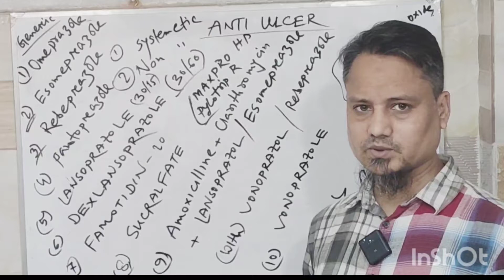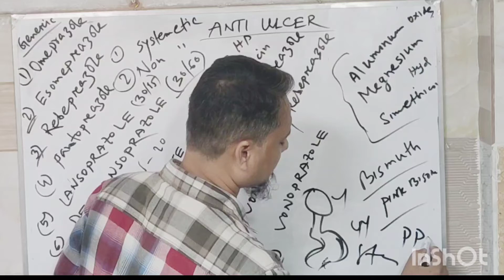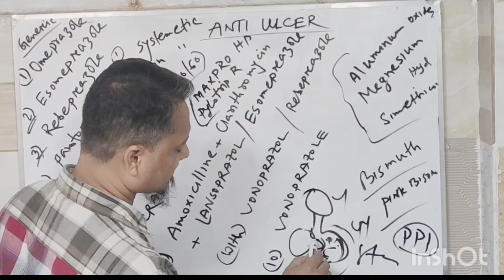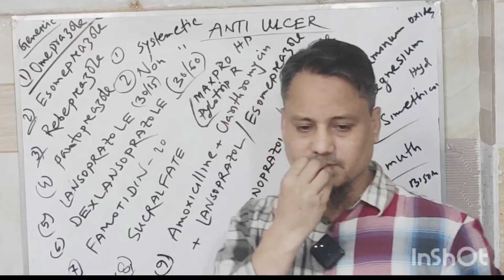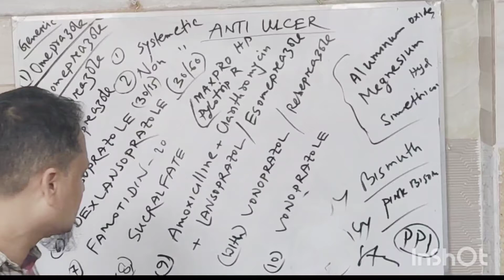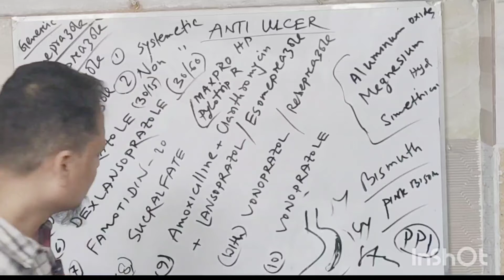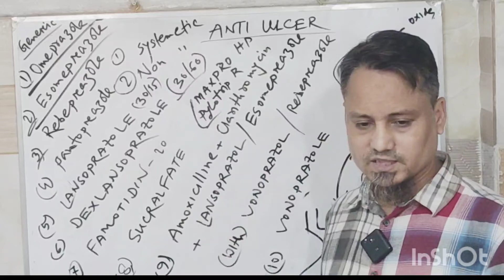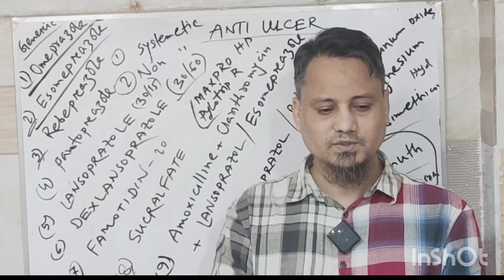গ্যাস্টিকের সমস্যা সমাধান চিকিৎসা, ভিডিও শেষ পর্যন্ত দেখা'র পরে কোন পশ্ন থাকলে প্রশ্ন করুন।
গ্যাস্ট্রিকের (গ্যাস্ট্রাইটিস বা পেটের অ্যাসিডের সমস্যা) সমস্যার সমাধানে কিছু পদক্ষেপ গ্রহণ করা যেতে পারে। তবে, দীর্ঘমেয়াদী সমস্যা অথবা গুরুতর কোনও উপসর্গ থাকলে অবশ্যই চিকিৎসকের সাথে পরামর্শ করা উচিত। নিচে কিছু সাধারণ টিপস উল্লেখ করা হলো:

### ১. খাদ্যাভ্যাস পরিবর্তন:
- **দ্রুত খাবার খাবেন না:** ধীরে ধীরে ও ভালভাবে চিপে খাবেন।
- **মসলা ও তৈলাক্ত খাবার থেকে বিরত থাকুন:** এসব খাবার পেটের এসিড বৃদ্ধি করতে পারে।
- **অল্টারনেটিভ প্রোটিন Sources:** মাছ, মুরগি বা ডাল খান।
- **ফাইবার সমৃদ্ধ খাবার খান:** শাকসবজি, ফল এবং গোটা শস্য।

### ২. নিয়মিত খাবার গ্রহণ:
- **ছোট ছোট অংশে খাবার খান:** দিনে ৫-৬ বার খান, কিন্তু প্রতিবার কম খাবেন।

### ৩. পানির অভ্যাস:
- প্রচুর পানি পান করুন, তবে খাবারের সময় খুব বেশি পানি না পান।

### ৪. ক্যাফিন ও অ্যালকোহল এড়ানো:
- চা, কফি, সফট ড্রিঙ্ক এবং অ্যালকোহলিক পানীয়গুলো গ্যাস্ট্রিকের সমস্যা বাড়াতে পারে।

### ৫. মানসিক চাপ হ্রাস:
- যোগব্যায়াম, মেডিটেশন অথবা শ্বাস প্রশ্বাসের ব্যায়ামের মাধ্যমে মানসিক চাপ কমান।

### ৬. স্বাস্থ্যকর জীবনযাত্রা:
- নিয়মিত ব্যায়াম করুন, সুষম খাদ্য খান, এবং পর্যাপ্ত ঘুম নিন।

### ৭. হাঁটা:
- খাবারের পরে হাঁটুন, এটি digesti কে উন্নত করবে এবং গ্যাস্ট্রিকের সমস্যা কমাবে।

### ৮. ওষুধের ব্যবস্থা:
- কিছু গ্রহণযোগ্য ওষুধ যেমন অ্যান্টাসিডস বা প্রোটিন পাম্প ইনহিবিটর (PPI) ব্যবহারের মাধ্যমে উপসর্গ রোধ করা যেতে পারে। তবে, অবশ্যই চিকিৎসকের পরামর্শ অনুযায়ী এটি গ্রহণ করুন।

### **বি
গ্যাস্ট্রিকের সমস্যা যদি নিয়মিত পড়ে, অথবা তীব্র ব্যথা, বমি, বা অন্য কোনও গুরুতর উপসর্গ দেখা দেয়, তাহলে দ্রুত চিকিৎসকের কাছে যাওয়া উচিত। এটি কোনও গুরুতর সমস্যার লক্ষণ হতে পারে, এবং সঠিক চিকিৎসা নেওয়া জরুরি।